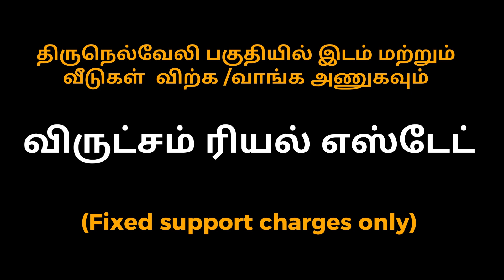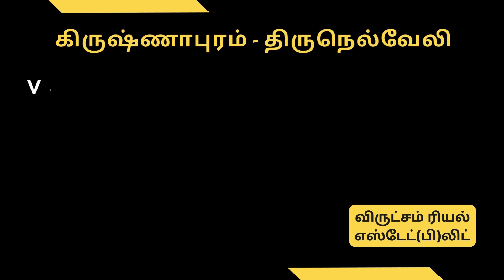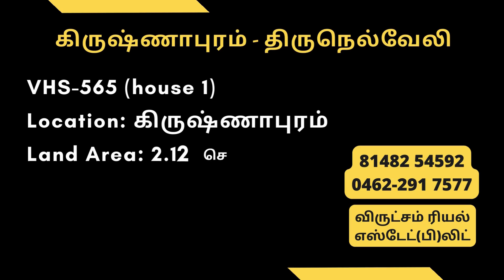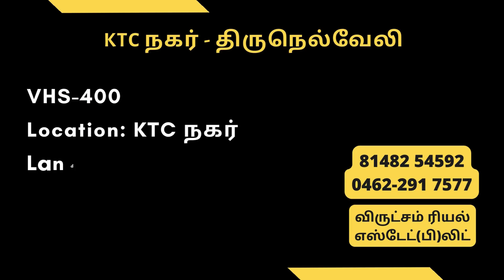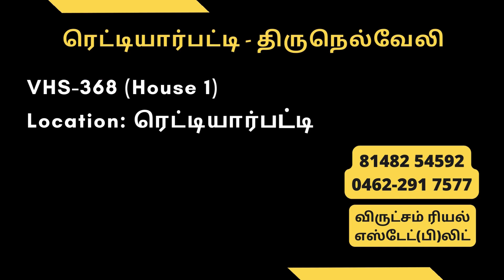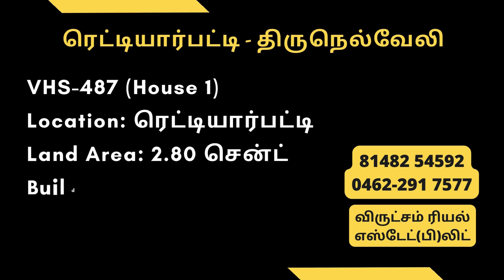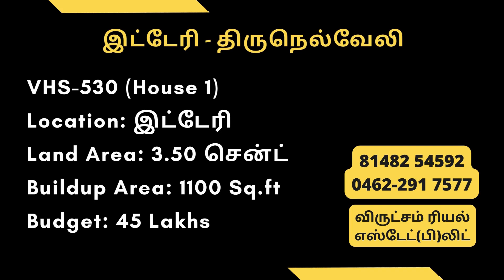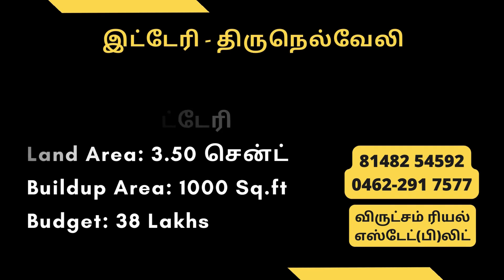திருநெல்வேலியில் வீடுகள் விற்பனைக்கு | கமிஷன் கிடையாது |நேரடி உரிமையாளர்| விருட்சம் ரியல் எஸ்டேட்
What we do for the House Buyers:
1. Support in Site Visits
2. Verify the Owners and Documents Clearly
3. Arrange Buyer Seller Meeting
4. Arrange Bank Loans
5. Support in Proper Registration

1. Direct meeting with seller
2. Unlimited Site visits
3. EC & Legal opinion
4 Technical

Newly build house in Tirunelveli, House sale in Tirunelveli, house for sale near me